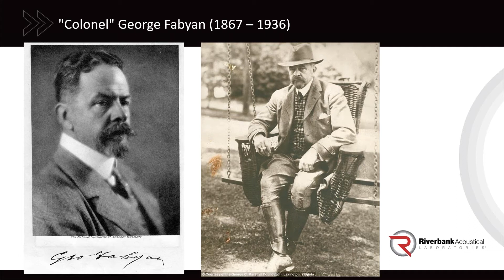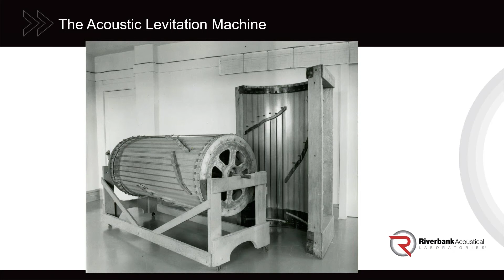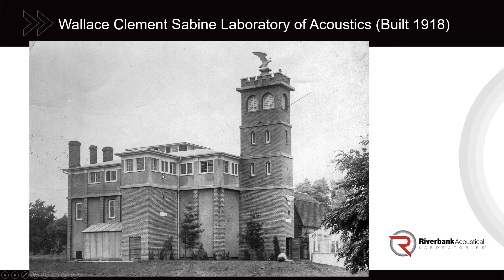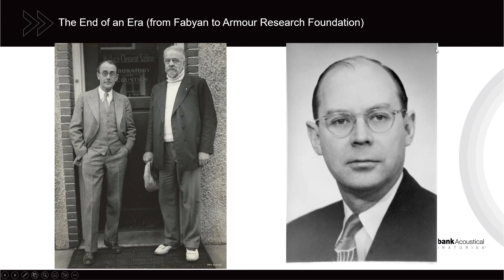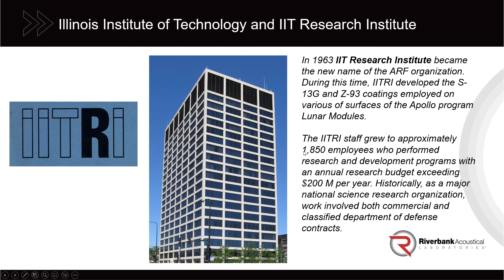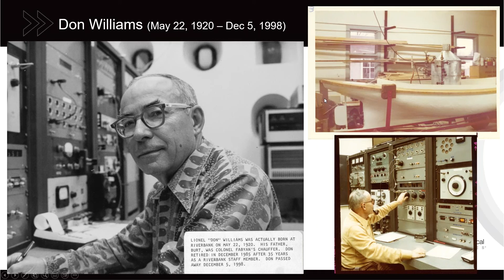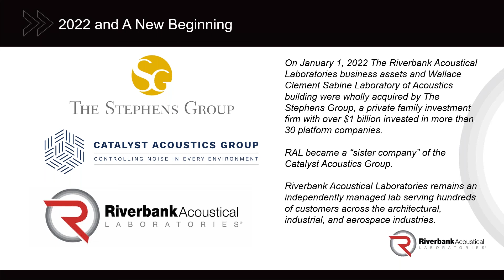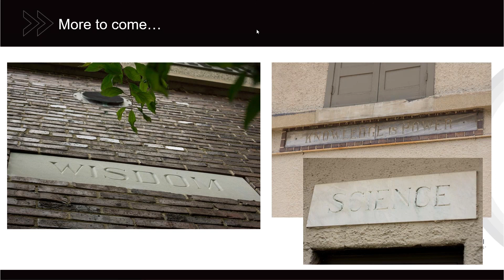History of Riverbank Acoustical Laboratories Webinar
From codebreaking in the 1910's to acoustical performance testing in the 2020's, join Eric Wolfram, RAL's Laboratory Manager, as he gives an overview of the 100+ year history of Riverbank Acoustical Laboratories. Tune in to see many high resolution photos dating all the way back to 1918 and learn about the progress of the RAL business through to the present day.